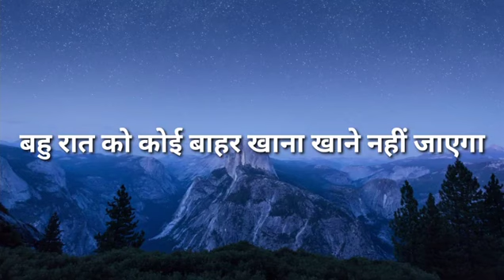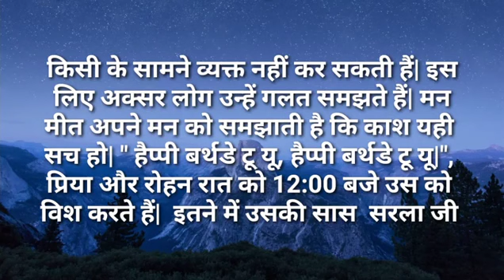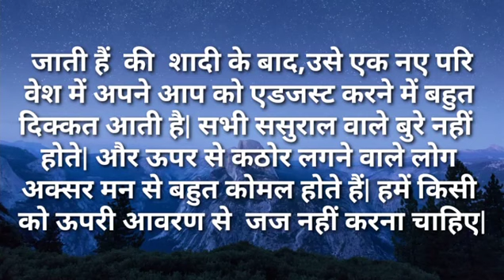बहु रात को कोई बाहर खाना खाने नही जाएगा|Ilike story Kahaniya|Moral Stories|Story मेरी Time New